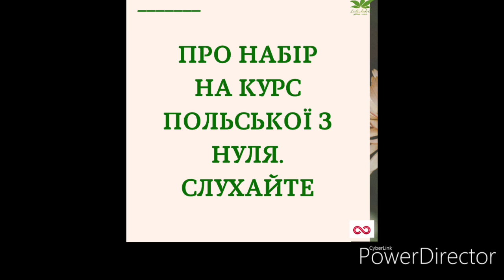ХТО хоче вивчити польську, то пишіть в соцмережі